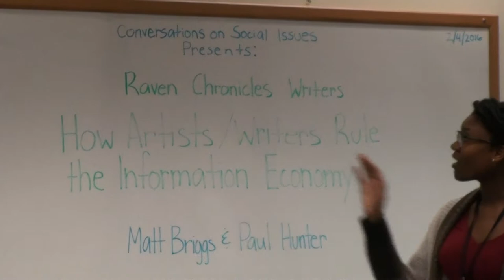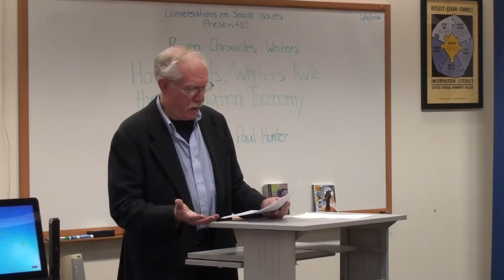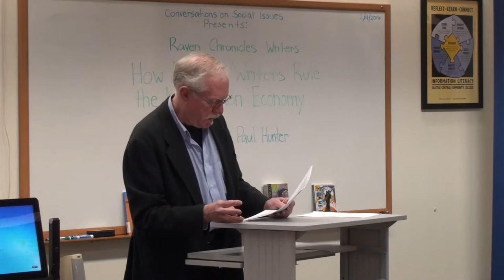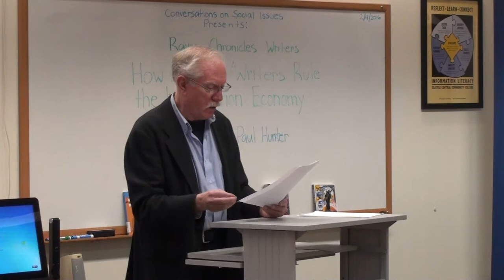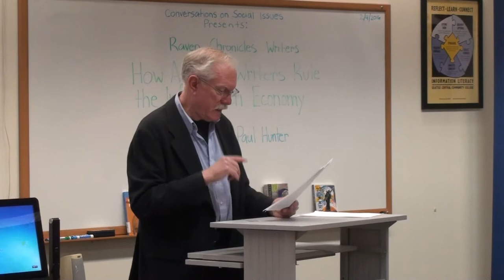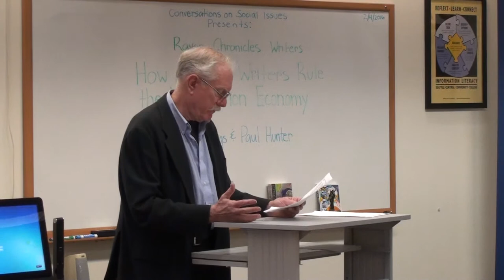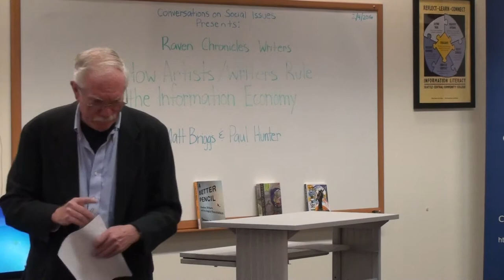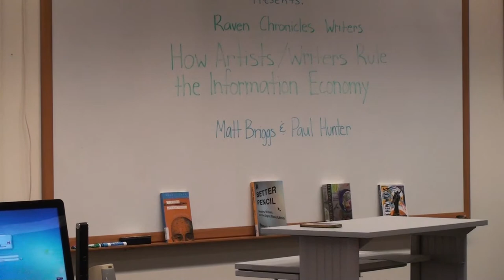How Artists/Writers Rule the Information Economy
Raven Chronicles Writers Matt Briggs and Paul Hunter

Description: Explore some of the latest hitches and tricks of the trade in our contemporary tech-driven economy. What does a life in the literary arts look like? What does it entail? What are the drawbacks and rewards, what are the duties and obligations of a person of letters? How has a life in the literary arts been changing since social media and the internet have appeared? Does an education matter for a life in the literary arts, and if so, what kind of education?